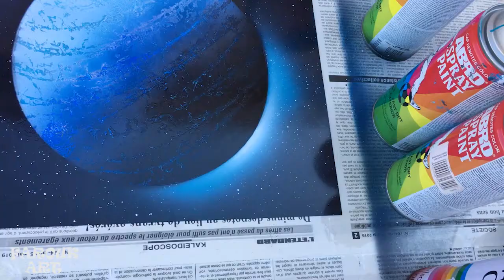Blue planet 3D SPRAY PAINT ART by farouk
BLUE PLANET 3D